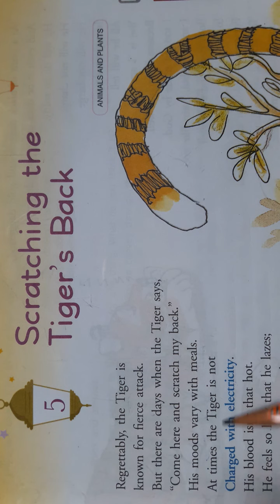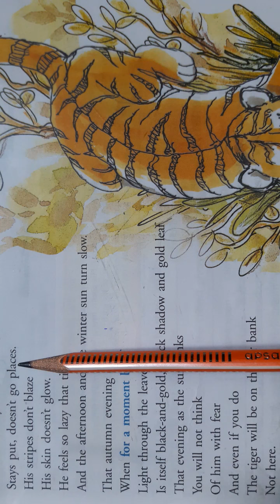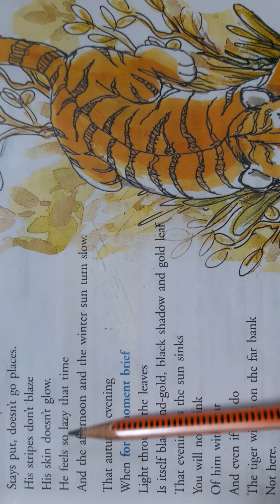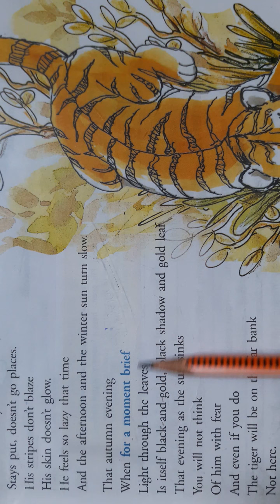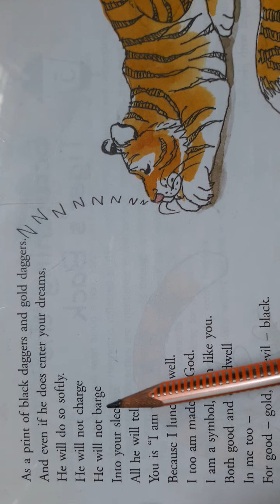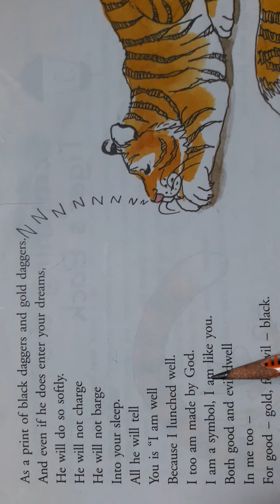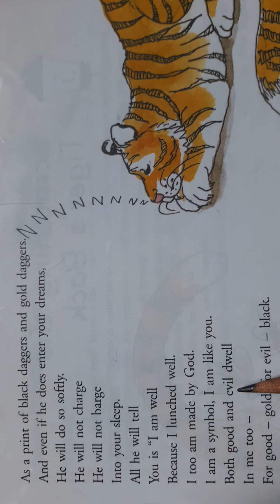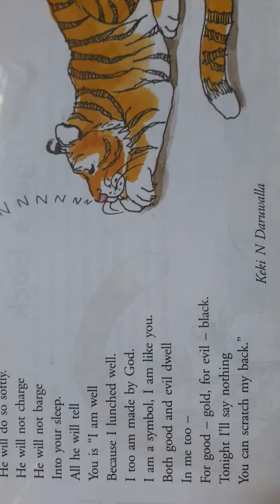Poem 'Tiger' ऐसे पढ़ोगे तो पक्का समझ में आयेगा!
In this video students/aspirants will learn general awareness for upcoming examination based on latestexampattern 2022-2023.
इस वीडियो में आप सामान्य अध्ययन भाग से प्रश्न उत्तर के साथ व्यख्या सीखेंगे जो प्रतियोगी परीक्षाओं के लिए अत्यंत महत्वपूर्ण साबित होगा।

Watch the best Video Lectures on-
• QUANTITATIVE APTITUDE
• GENERAL STUDIES
• GENERAL AWAIRNESS
• REASONING
• COMPUTER
• ENGLISH
on a daily basis along with "Strategies" & "Analysis" which will boost your exam preparation.

• Daily Concept Classes of currentaffairs, reasoning, math, englishgrammar, generalawareness, science, hindi computer law economics for all competitive & academic exams preparation.
• Learn Tips & Tricks with Best Strategies To Crack Any Exam in First Attempt.
• Everyday Mock Test Series & Online Courses for All Competitive Exams.
• Boost your IQ level with topic-wise question discussions and exam related tips & tricks.

• Video Lectures
• E-Library & Books
• Mock Test Papers
• Study Materials
• Expert Support

Get Exam-Ready for-
• State Exams- TET, CTET, UPSSSC, PCS etc.
• Banking Exams- IBPS Clerk & PO 2021, IBPS RRB Clerk & PO, RBI Assistant, SBI Clerk & PO, NABARD, LIC, SEBI etc.
• Railway Exams- DFCCIL 2021, RRB NTPC, Group D etc.
• SSC Exams- CHSL, CGL, MTS, SSC GD Constable, CPO etc.
• Defense- NDA, DRDO, ARMY, IB, ITBP, CRPF, UP Police, SI etc.
• Other- FCI, KVS, IFS, PCSJ, Music, Sports, etc.

People also search:
Lekhpal exam prepapration in hindi
english for ssc cgl
How to prepare GS Section

About Us : Goggle IQ®
• India's leading Competitive & Academic exam preparation destination.
• Our aim is to provide the most effective exam preparation experience to aspirants across India.